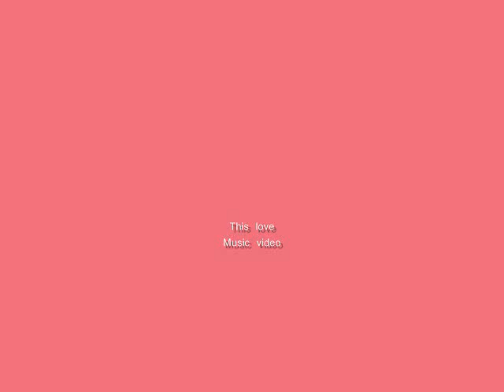This Love MV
This is my first aminmation. i did the drawings, i don't own soundtrak